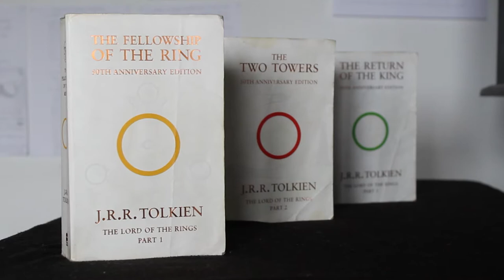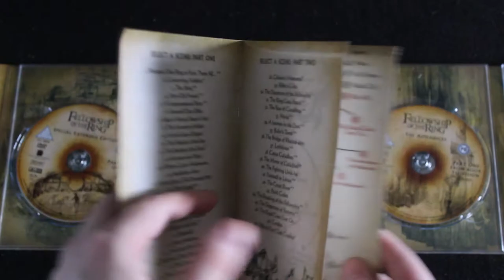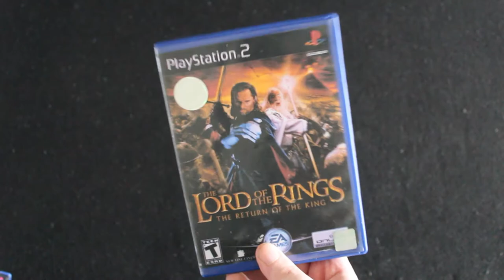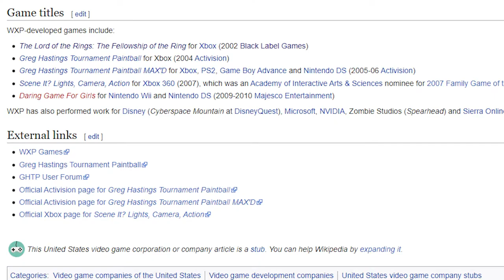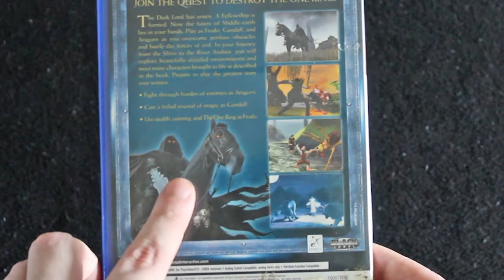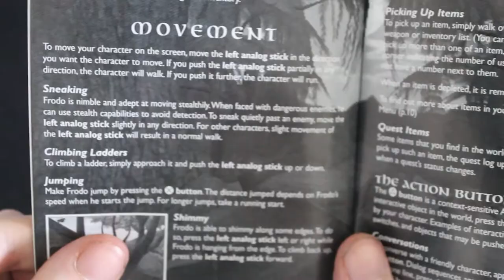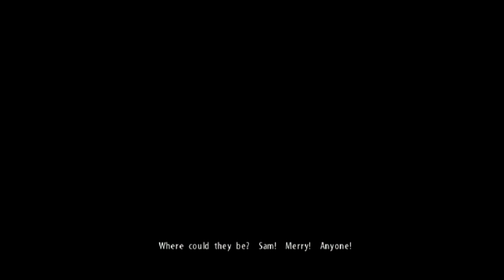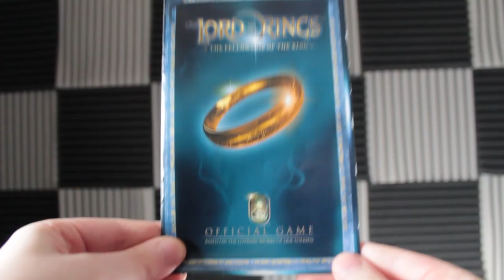Discover the Absurd Lord of the Rings Action-Adventure Game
For The Lord of the Rings, there is a Absurd Action Adventure Game that is long forgotten. Today Nobody talks about it. Its a precious Game. A master game that precedes all others.  A game to rule all the other Lord of the Rings Games out there.
In this game, the developers forged in there malice, cruelty and will to annoy others. This devilish mix created The Fellowship of the Ring and its based on the book of the same name. What cave did this grizzly abomination crawl out of? Why wasn't it cast into the fires of mount Doom? We find out in this review and on why some things are better left forgotten.